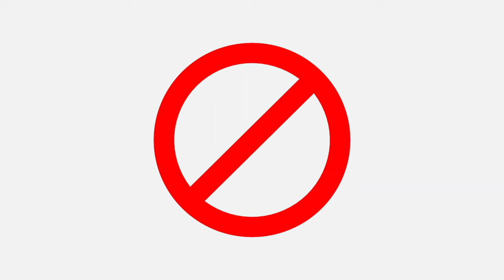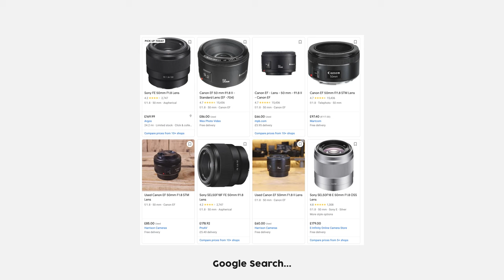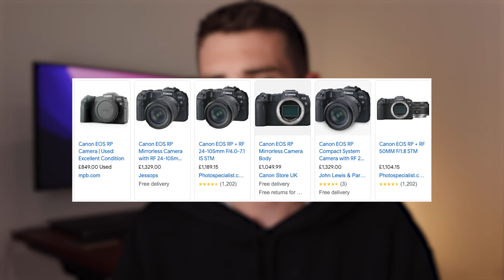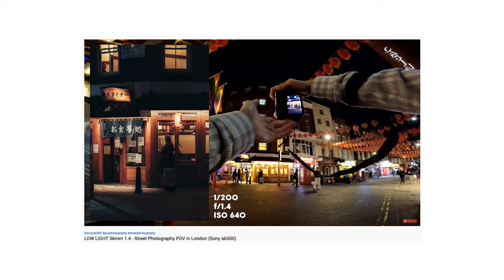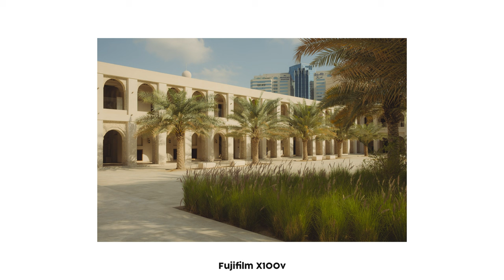Best Beginner Photography Cameras to Buy in 2022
A beginner photography camera buying guide for gear I recommend in 2022.

Camera Gear Mentioned in this video:
Under £500
- Canon 70d
- Canon 700d
- Canon 750d

- Sony A6500
- Canon M50

Over £1,000
Canon EOS R
Canon R6
Sony A7iii

You’re thinking about starting photography, maybe you’ve always been interested but never pulled the plug and bought a camera yourself? Where do we even start?

There are so many great cameras at various different price points it’s hard to know what you should buy. As a photographer for the last 10 years of my life I thought I could maybe help you out and point you in the right direction with some cameras I would recommend.

Everything I mention in this video will be from personal experience with the cameras or I know close friends who have used them. There so many great options in the camera world I won’t able to touch on every make, model and brand so I’ll just suggest some cameras like I would when talking to a family member or friend.

The cameras I talk about here are not simple point and shoot cameras. They will include manual and advanced features for people who are little more serious about talking photos more than just on a family holiday.

I personally think that if you want to just point and shoot, you don’t care about learning the details and camera settings your mobile phone is probably good enough. But for those who want more of a photography experience I will be sharing my recommendations that are little more than just a one button point and shoot option.

Something to keep in mind is that cameras should generally last you a long time. Upgrading and changing gear can cost a lot of money so I like to suggest when you buy a camera, think about it as a 3-5 year investment at least. When you buy a good camera body you can then look at adding different lenses that fit that camera body. If you keep changing camera bodies you will need to change the lenses to fit that body. So keep in mind, when buying a brand you’re also buying into the lenses that will fit the camera too. However, there are so many options and third party companies and lens adapters nowadays this isn’t something you should worry about, just something to keep in mind. I mainly shoot with Canon, so if I change to sony... it’ll be a faff to swap and change out all my lenses too. I’m invested in the canon eco system because I’m happy with their products. I hope this makes sense.

I’m going to recommend cameras in 3 different prices ranges. £500 and less, Between £500-1000 and £1k plus. Like with most tech, you get what you pay for so the cheaper cameras will be older and provide much fewer fancy features compared to the pricers cameras but everything I recommend will still product good quality images you shouldn’t be disappointed with.